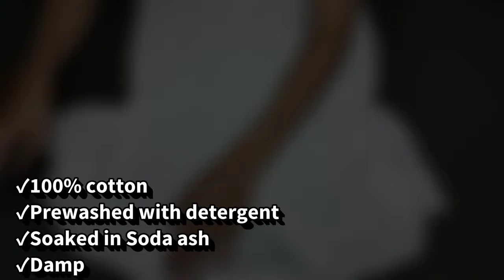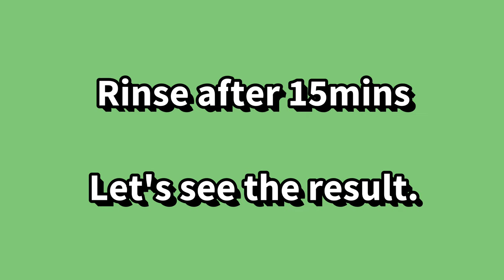GREEN PHOENIX Tie Dye Tutorial | MEO FAUSTINO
Green Phoenix Tie Dye Tutorial (SIMPLIFIED version of Kurt Wallace's design.)

Please watch my Blue Phoenix Tutorial for more detailed explanation.